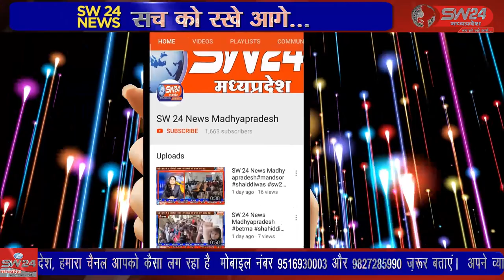SW 24 News Madhyapradesh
औद्योगिक नगरी पीथमपुर के संजय जलाशय तालाब का जलस्तर तेजी से कम हो रहा है। अभी गर्मी ने दस्तक ही दी है ओर तालाब लगभग 60 प्रतिशत सुख चुका है। देखा जाए तो इस तालाब से पूरे क्षेत्र में औद्योगिक इकाइयों, रहवासी और आबादी क्षेत्र को भी पानी की पूर्ति की जाती है। पीथमपुर से संजय सोनगरा की रिपोर्ट